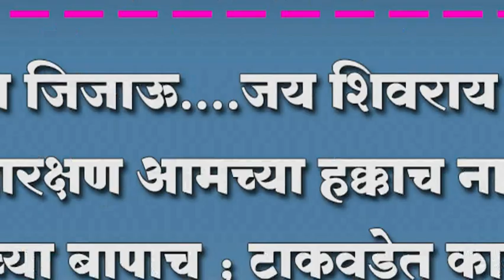जय जिजाऊ....जय शिवराय .....आरक्षण आमच्या हक्काच नाही कोणाच्या बापाच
जय जिजाऊ. जय शिवराय .आरक्षण आमच्या हक्काच नाही कोणाच्या बापाच ; टाकवडेत काढण्यात आली निषेध फेरी